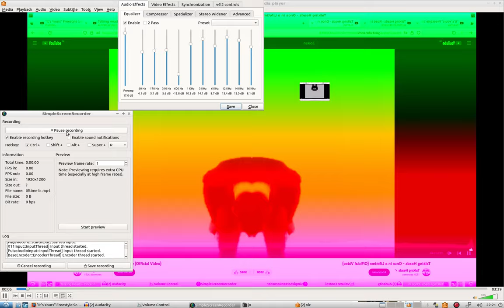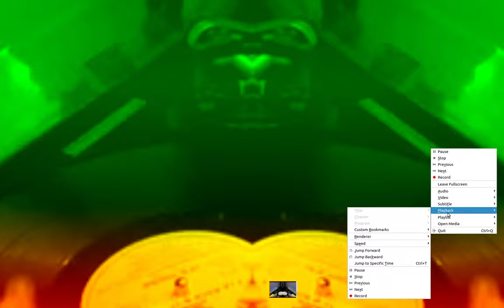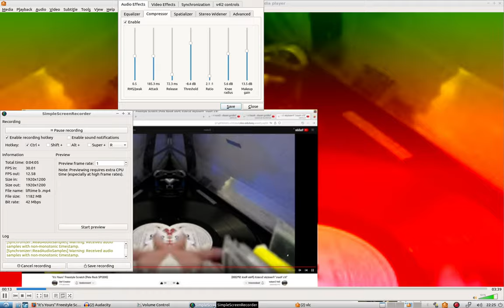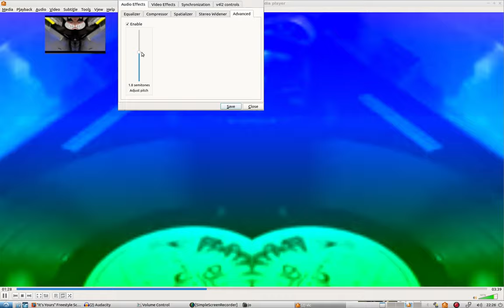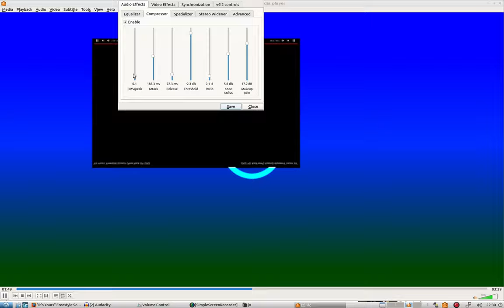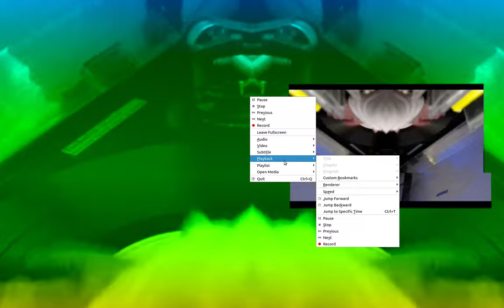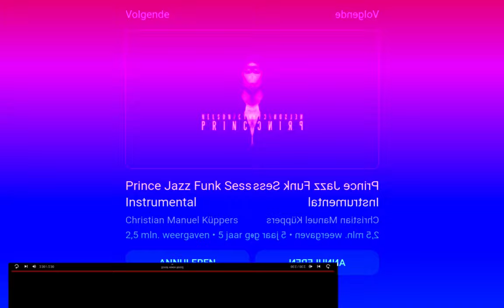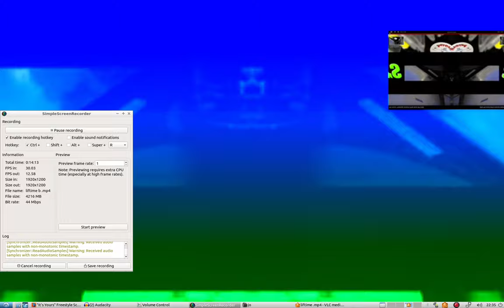Once Inna Scratched Lifetime Jazz